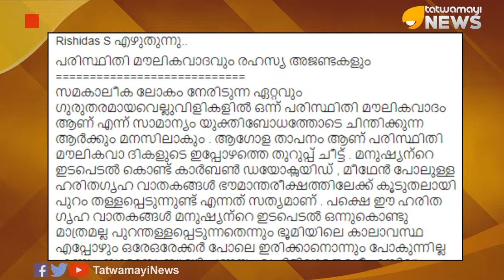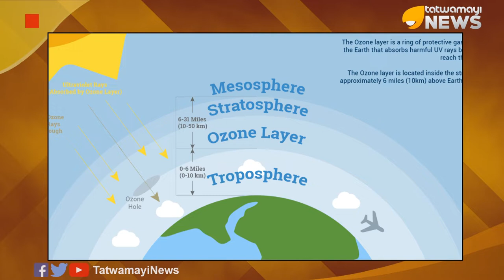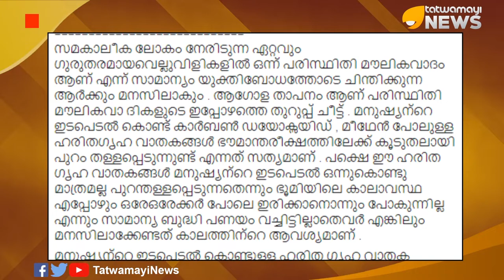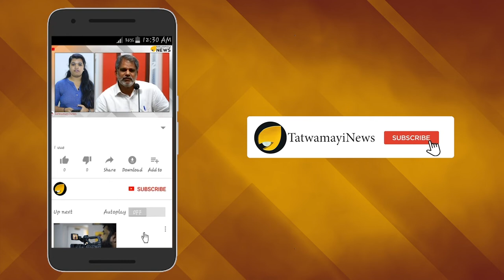വെല്ലുവിളിയാണ് പരിസ്ഥിതി മൗലികവാദം; മനസ്സിലാക്കണം യൂറോപ്യന്‍ കപട ചവിട്ടുനാടകം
സമകാലീക ലോകം നേരിടുന്ന ഏറ്റവും ഗുരുതരമായവെല്ലുവിളികളിൽ ഒന്നാണ് പരിസ്ഥിതി മൗലികവാദം.ഇതിന് പിന്നിലുള്ള ഒട്ടേറെ രഹസ്യ അജണ്ടകള്‍ വിശദീകരിച്ചുള്ള എസ് റിഷിദാസിന്‍റെ ഫേസ്ബുക്ക് കുറിപ്പാണ് ഇപ്പോള്‍ സമൂഹമാധ്യമങ്ങളില്‍ വൈറല്‍.  പരിസ്ഥിതി മൗലികവാദവും രഹസ്യ അജണ്ടകളും എന്ന തലക്കെട്ടിലാണ് എസ് റിഷിദാസ് ഈ കുറിപ്പിട്ടിരിക്കുന്നത്.